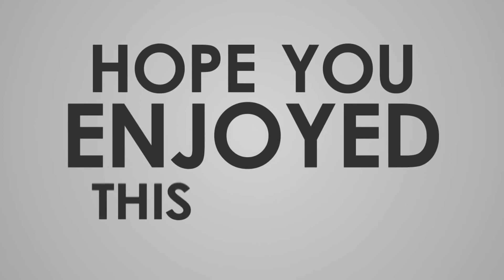រឿងខ្លីអ្នកប្រមាញ់បីសាច Alucard - Story of Alucard in Khmer #04 | In Time Gaming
Alucard was born in the capital of the empire. His parents were once mentors to Tigreal's Order of Knights. In one of the Order's trial Missions, Tigreal's overconfidence led to Alucard's parents sacrificing their lives in order to save him from demons...